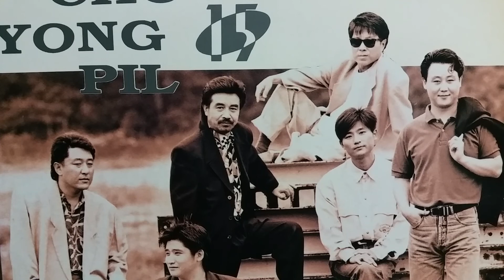조용필/남겨진 자의 고독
조용필 15집 수록곡
(趙容弼;Yong Pil-Cho)
조용필과 위대한 탄생/남겨진 자의 고독

"가사"
※남겨진 자의 고독
나의 입술위에 남은 너의 흔적들이
새벽 이슬처럼 내게 짙은 외로움이 되고
남아있는 사람만이 고독해야 했던
지난 시간들도 이젠 그리움이라고 할 뿐
긴 침묵 속에서 헤매이던 날들
가슴을 비우고도 힘겨웠던 지난 날
성난 파도처럼 거친 추억속에 너는 가고
지워지지 않는 눈물이 흐르지만
다시 태어나도 나는 너의 향기를 찾아가리
이 세상이 끝날 때까지

K- Pop
Year1994 album
LP record music file